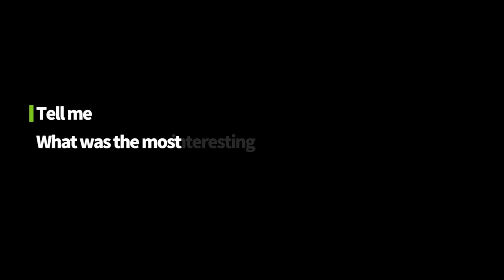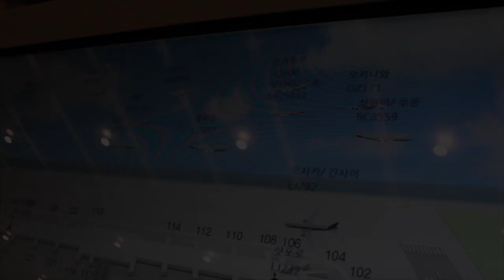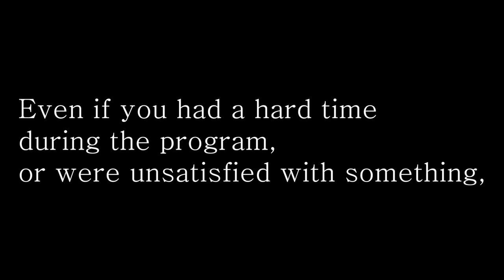[2019 KSSP story1] "see you later"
*Hannam University*
2019 Korean Studies Summer Program story1 "see you later"